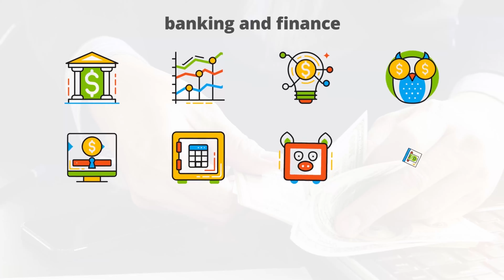Banking and Finance - Flat Animated Icons | After Effects Project Files - Videohive template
Clean and beauty animation Bodymovin optimized After effects CС or higher Easy customozation  All icons have 100% vector and fully resizable!  Color controlers Audio track here This illustration is taken from Alexhdz with his permission

download Banking and Finance - Flat Animated Icons | After Effects Project Files - Videohive template